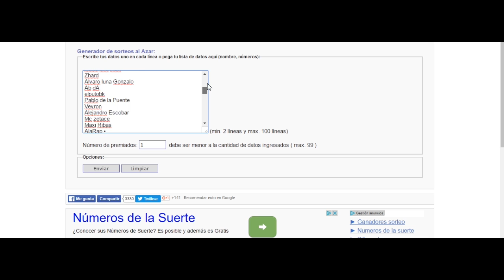Slow Life "GANADOR SORTEO" (Hip Hop Rap Instrumental) IGBeats FREE USE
El ganador al final del video EL CUERVO OFICIAL. Si quereis mas sorteos de este tipo dejarme 1 Like. Gracias
Beats de Uso libre/Free Use (Uso no lucrativo - Non profit)
Copyright IGBeats
Prod. IGbeats

Epic Future Dubstep Type Rap Beat Hip Hop Instrumental 2016 - Ino Iasy
YourRapBeatsTV - Hip Hop Beats | Rap Instrumentals
BASE DE RAP - PRENDAMOS UN BLUNT - 90'S HIP HOP INSTRUMENTAL [2016]
Case-g Music
Hace 3 días21.132 visualizaciones
BASE DE RAP - 90'S UNDERGROUND - BOOM BAP - HIP HOP INSTRUMENTAL [2016]
Case-g Music
Hace 2 días20.710 visualizaciones
Epic Melodic Storytelling Rap Beat Hip Hop Instrumental 2016 - AK Beatz
Hip Hop Beats - Rap Instrumentals | Mixla
Hace 4 días19.164 visualizaciones
➤ Download free version: ...
BASE DE RAP - HIGH SEX - HIP HOP INSTRUMENTAL [2016]
Case-g Music
Hace 3 días17.667 visualizaciones
Epic Sad Melodic Trap Rap Beat Hip Hop Instrumental 2016 - Temurstreetbeatz
Hace 3 días15.094 visualizaciones
Support Temurstreetbeatz
'Sunny' Real Chill Old School Hip Hop Instrumentals Rap Beat | Chuki Beats
Chuki HipHop (BE)
Hace 5 días12.637 visualizaciones
Please consider giving the video a 'LIKE'. Listening to / Using my beats? Hi everyone!
BASE DE RAP - GANGSTA UNDERGROUND - HIP HOP BEAT INSTRUMENTAL [2016]
Case-g Music
Hace 1 día12.169 visualizaciones
Epic Atmospheric Trap Rap Beat Hip Hop Instrumental 2016 - Kaveli Beats
MAKING A BEAT in FL Studio - Flute Beatbox Sample | ONEDAH ★HIP HOP x TRAP BEAT★ 2016
ONEDAH - The Hottest RnB x Rap Instrumental Beats
Hace 6 días11.236 visualizaciones
MAKING A BEAT in FL Studio - Flute Beatbox Sample | ONEDAH ☆HIP HOP x TRAP BEAT☆ 2016 | Free Full Track Download: ...
NUEVOCC
Rap 2 Me - Gangster Hip-hop Beat Rap Instrumental 2016 (Prod. FreshyBoyz)
THAIBEATS
Hace 6 días9.953 visualizaciones
'Liberated' Real Chill Old School Hip Hop Instrumentals Rap Beat | Chuki Beats
Chuki HipHop (BE)
Hace 3 días8.581 visualizaciones
"START AGAIN" [JAZZY RAP BEAT / HIP-HOP INSTRUMENTAL] Prod Fx-M Black Beat's
Fx-M Black Beat's
Hace 5 días8.356 visualizaciones
"CITY" Instrumental Rap Hip-Hop/Prod By:Mbeatz
Mbeatz -The Beatmaker
Hace 6 días7.941 visualizaciones
Promesas - Instrumental Romantico De Rap Acustico - Mielodias Beats
Mielodías - Hip Hop Beats | Rap Instrumentals | M-Beats ツ
Hace 6 días7.008 visualizaciones
Hola. Espero que te aya gustado la música, En este canal encontraras Instrumentales inedias de rap romántico, Bases de rap
'Voyage' Classic Chill Trap Bouncy Hip Hop Instrumental Rap Beat | Chuki Beats
Chuki HipHop (BE)
Hace 1 día6.958 visualizaciones
Happy Love Emotional Piano Rap Beat Hip Hop Instrumental 2016 - Starbeats
Hard (Insert Most Popular Rap Artist Name Here) Type Beat ~ Emotional Sad Hip-Hop {rap} Instrumental
Redhooknoodles